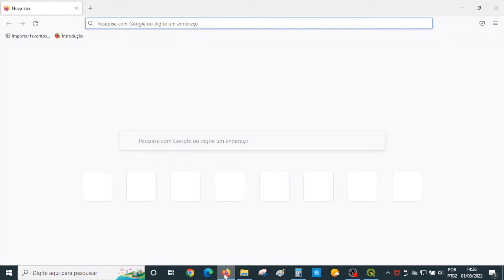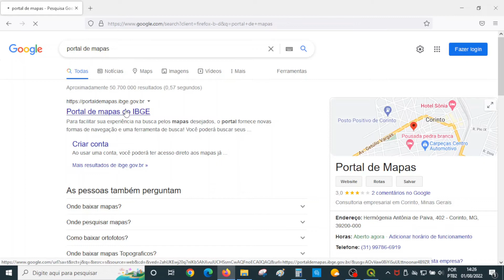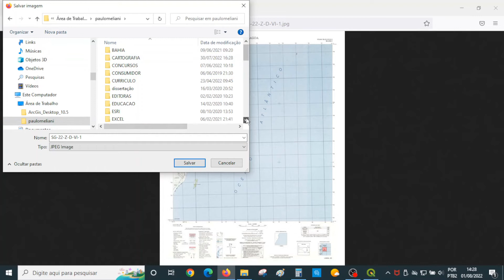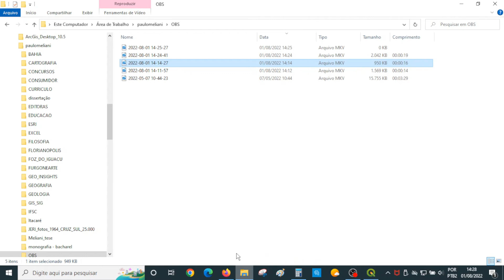Georreferenciamento de carta topográfica no QGis (1/4): salvar imagem da no Portal do IBGE (Meliani)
Vídeo inicial de uma demonstração do processo de georreferenciamento de uma carta topográfica no QGis.
Como salvar como imagem uma carta topográfica disponível no Portal de Mapas do IBGE, que será utilizada na demonstração do processo de georreferenciamento de cartas e mapas no software livre QGis.